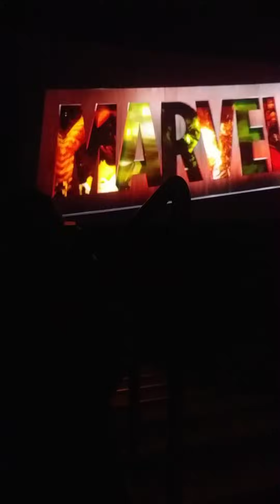Spiderman homecoming opening